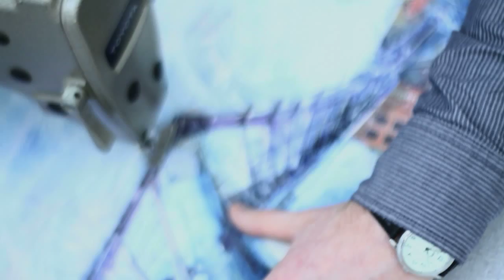Rob Wilson - Mixed Media Artist